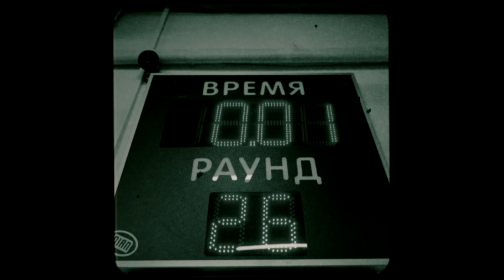Гран-при 1/4 первая пара | интервью | Данилов Вячеслав | Капрелов "AJAI" Антон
Для вашего удобства мы создали таймкоды на наше интервью

00:00 Тизер
00:47 Данилов о себе
01:38 Как попал в лигу OWN STYLE
01:51 О соперниках
02:42 О предстоящем бое
03:17 Отношение семьи к боям
03:44 Подготовка к Гран-при
04:09 Гарик Шодян
05:09 С кем бы подрался в другой лиге
05:25 Background
06:18 Про голые кулаки и трэшток
07:06 О конфикте Карена и Якуба
07:53 Кого выделишь из лиги
08:33 О тренировках на карантине
09:41 Про бой Грицука и Курбанова
10:03 Физическая форма
10:35 Капрелов о себе
11:31 О хобби и футболе
11:45 Как попал в лигу OWN STYLE
12:00 Самый сложный бой
13:10 О других организациях
13:30 Про голые кулаки и трэшток
13:45 О боксе
15:33 Леонид главный тренер
16:50 Об участии в боях
17:40 Где повесим пояс
18:02 Егор друг, спарринг партнер,  шутник) о дружбе
20:00 Дмитрий тренер по борьбе
20:38 Подопечные Антона
21:55 Егор про выигрыш
22:15 Антон про дружбу и семью